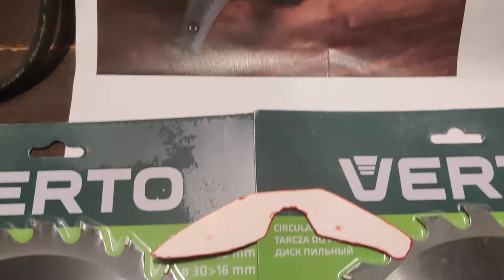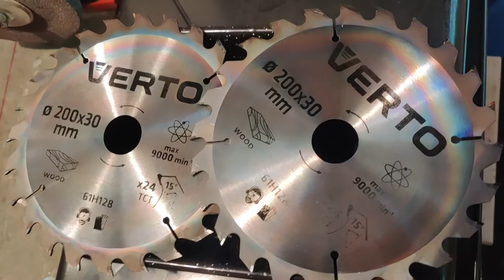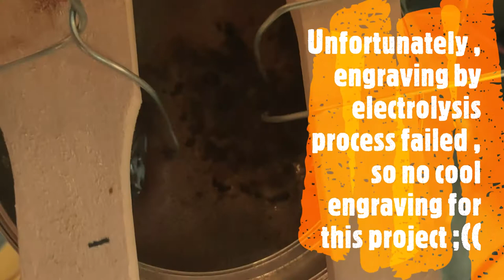Making 6 hand made EDC knifes inspired by Alec Steele Splinter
forged in fire,
alec steele,
blade,
forged in fire clips,
forged in fire full episodes,
The Splinter